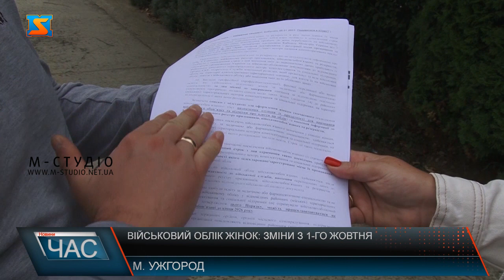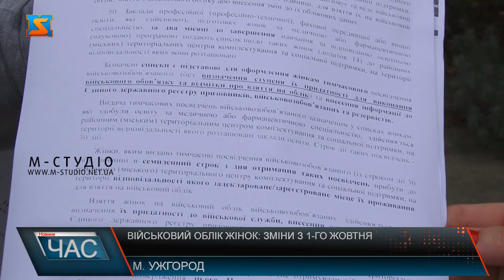Військовий облік жінок: зміни з 1 жовтня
Жінки віком від 18 до 60 років, придатні до проходження військової служби за станом здоров'я з медичною чи фармацевтичною спеціальністю - підлягають взяттю на облік військовозобов'язаних! – з 1жовтня 2023 року в Україні набули чинності відповідні законодавчі норми.  Далі - медкомісія, де дадуть висновок про придатність чи непридатність до військової служби. Більшість жінок-медиків та фармацевтів вже перебувають на військовому обліку. Проте, якщо до цього часу на облік не ставали, то мають це зробити з 1 жовтня.  Юристи звертають увагу на кілька нюансів чинних нововведень щодо військового обліку жінок. Так, одне з них – жінки виконуватимуть військовий обов’язок на рівних засадах з чоловіками.  У семиденний строк після отримання тимчасового посвідчення треба прибути до територіального центру комплектування за місцем проживання і стати на військовий облік. А не працевлаштовані особи мають зробити це самостійно.  Також є і винятки, наголошують юристи.   Жінки, які стали на облік , з того моменту підлягають кільком обмеженням.  Варто додати, кожна жінка медик чи фармацевт, яка досі не перебуває на військовому обліку, має це зробити протягом найближчих 3 років. Тобто до 2026 року – добровільно, а після   жінки не зможуть працевлаштуватися без постановки на військовий облік.